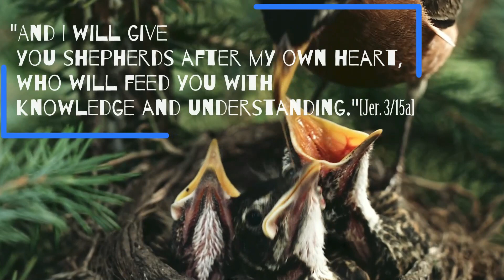Blessed Virgin Mary’s example | Redimere | The Daily Reflections-1255 | Luke 1:26-38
Tuesday of the Second Week of Advent | Fr. Roy Kurian, O.SS.T.